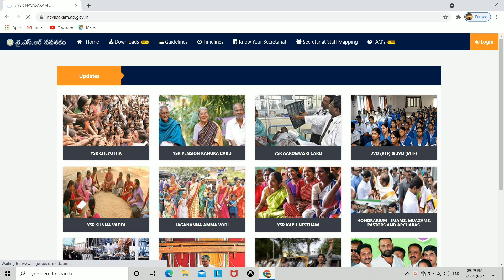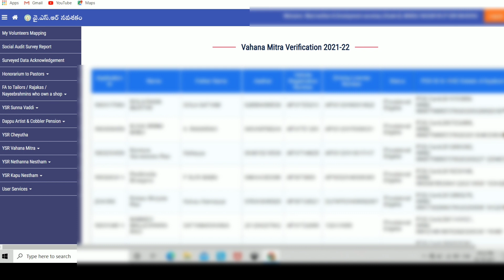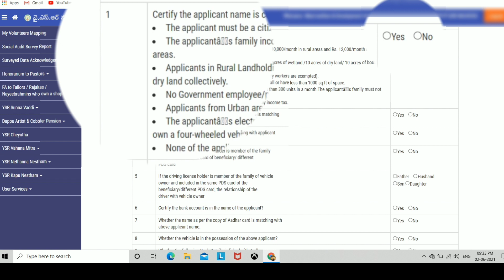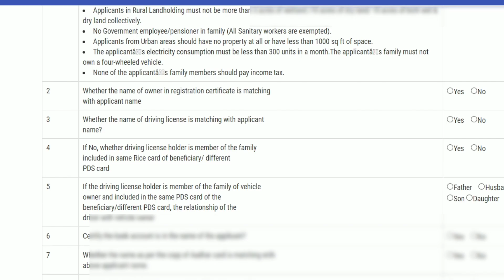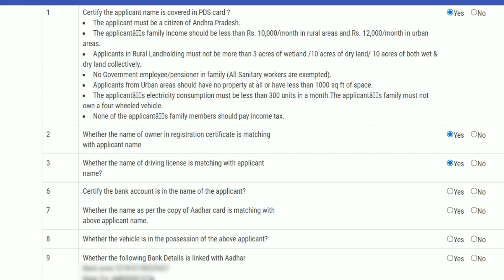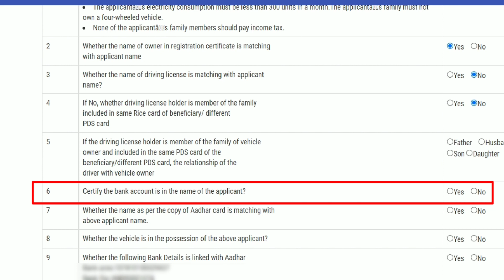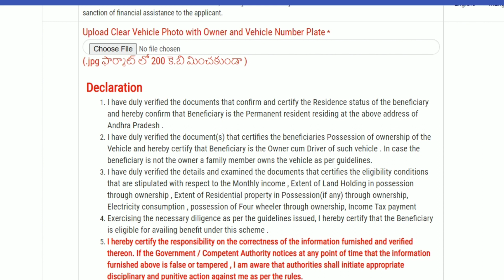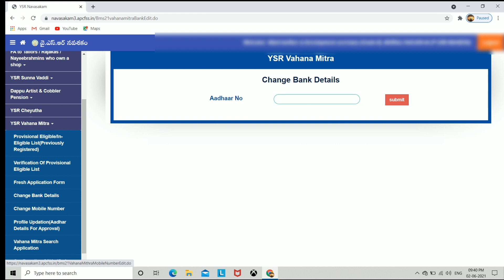HOW TO VERIFY YSR VAHANA MITRA 2021 PROVISIONAL ELIGIBLE LIST || DON'T MISS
This Video Purely Education Purpose.